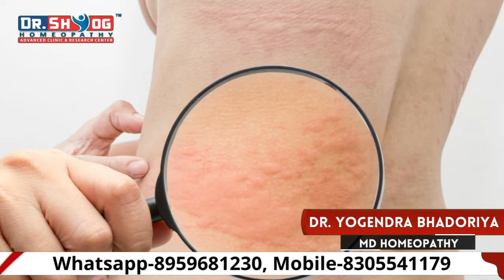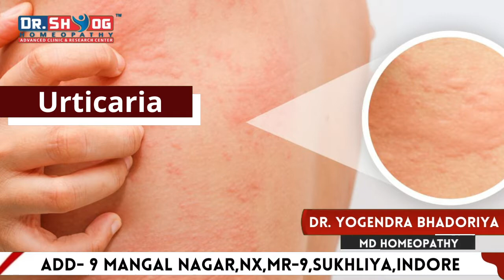urticaria treatment homeopathy medicine |urticaria ko homeopathic tik kese kre Pitti uchalne ki dawa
Dr. Shyog Advanced Clinic & Research Center

Dr. Ashish Jain
Profile is claimed
DHMS (Diploma in Homeopathic Medicine and Surgery)

AYUSHHomoeopath
20 Years Experience Overall